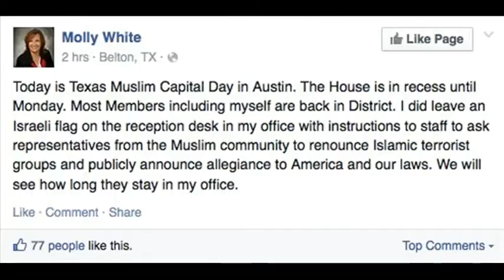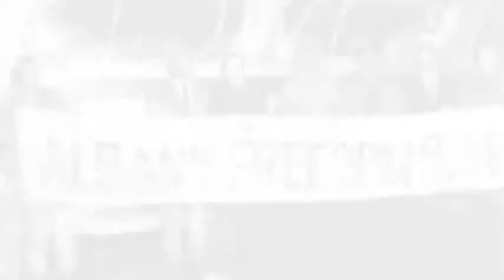Feb 2 SHOW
Sources
Be First And Last - Ultimate Motivation Video ᴴᴰ Ft. Bruce Lee, Les Brown, & Eric Thomas
Black History Month #1 - What is Black History Month? By Jaime McGrath
Drake - Hold On, We're Going Home/Started From the Bottom (Live at MTV V.M.A 2013).